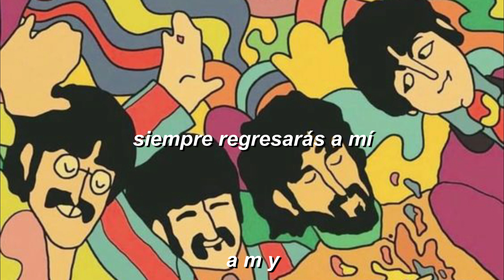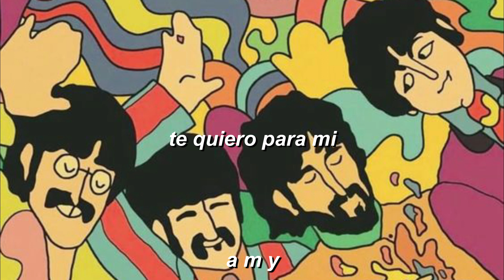The Beatles - Now And Then - Subtitulada en español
¡espero que les guste! -A

now and then the beatles subtitulada al español paul mcartney john lennon george harrison ringo starr yellow submarine eleanor rigby los beatles love me do